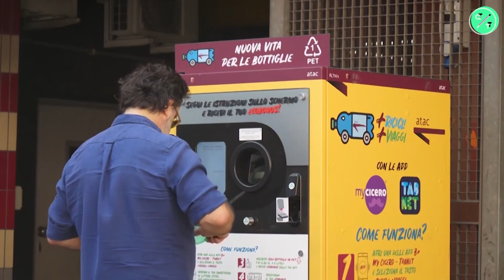The 8 Most-Impactful Climate Change Solutions of 2019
From highways that charge your car to a machine that collects river plastic, these are 8 of the climate solutions we love from 2019.